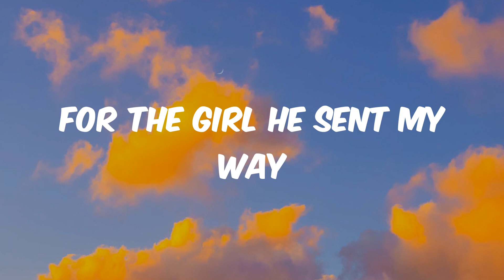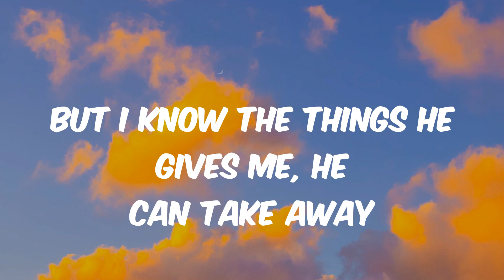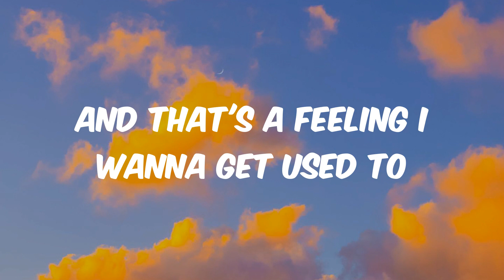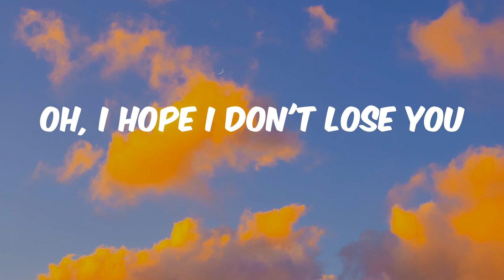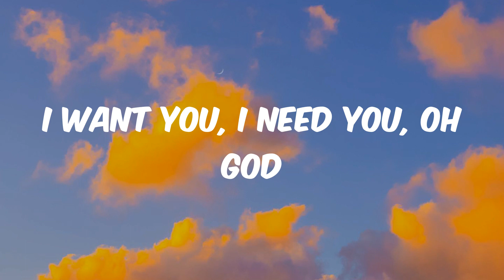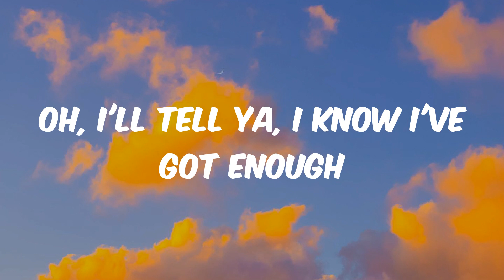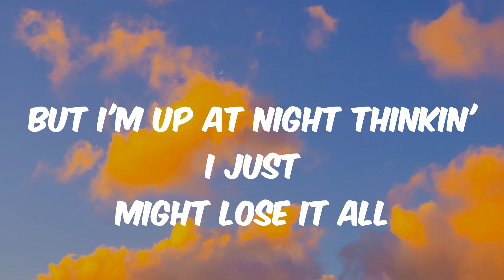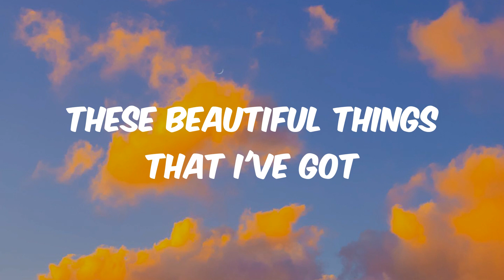Beautiful Things - Benson Boone (Lyrics)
Lyrics:
Mmm
Please stay
I want you, I need you, oh God
Don't take
These beautiful things that I've got
Please stay